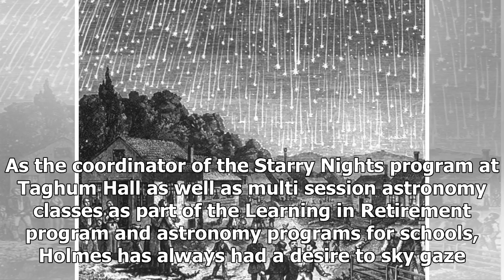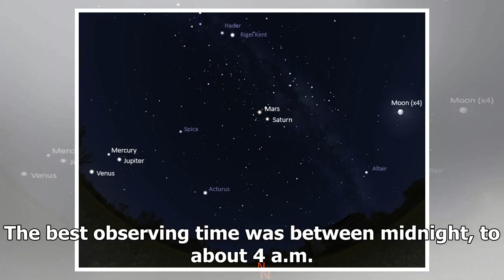A combination of bright planets and meteor shower- ShockingTimes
Local Astronomer Wayne Holmes has had an interest in astronomy since he got his first telescope and ...